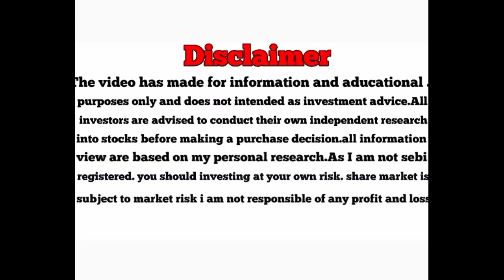irfc latest news | rvnl share news | irfc share latest news today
Benifits
1. Free demate & Trading account & telegram discussions group
2. Brokerage credit up to 500
3. 0% Brokerage
4. Flat 20 per order charges on f&o
5. Apply latest ipo in just 2 mint
Free free free 😍🤩🤩

topics
irfc share long term target,
irfc ipo,
irfc news,
irfc dividend,
irfc,
irfc dividend per share,
irfc dividend latest news,
irfc dividend tamil,
irfc dividend kab milega,
irfc details
irfc share,
irfc
irfc share news in hindi,
irfc stock,
itfc stock latest news,
irfc stock neews,
irfc share,
irfc multibagger,
rvnl share,
rvnl,
rvnl stock,
rvnl latest news,
rvnl vs irfc,